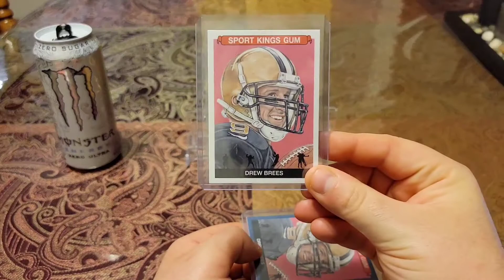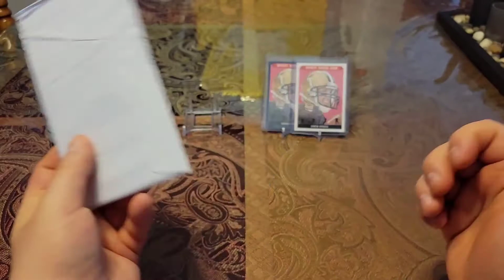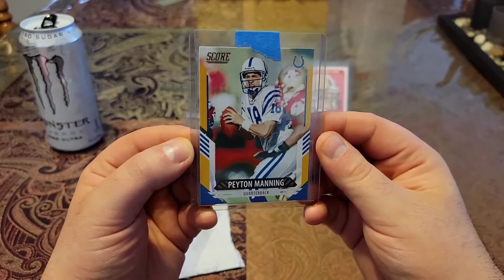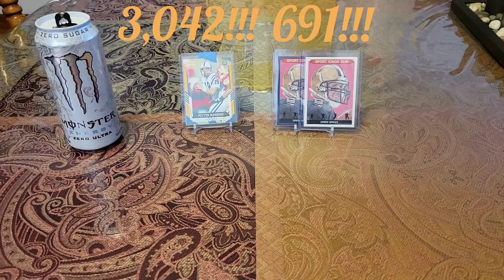📨 Dustin Abraham & Jetman Mail! #3,042 #691